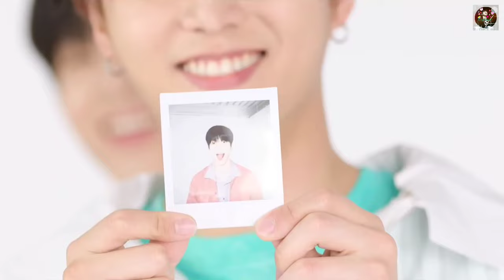GraphPil (day6 photographer Wonpil)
Hi there^^

It's been long time since I upload this series.
I just feel like Wonpil is so good at taking pictures. So here is the video!

Btw, i'm on project to make another series video. Hope you guys will love it too😁

You can ask me about day6 or any question

I also will update about the project that i'm working on.